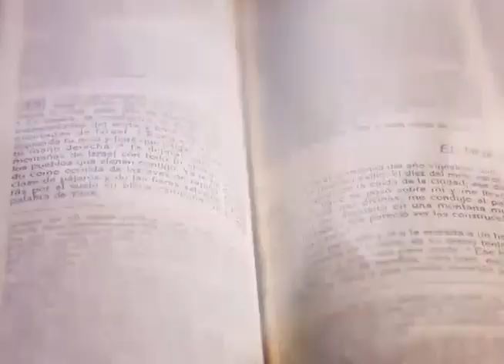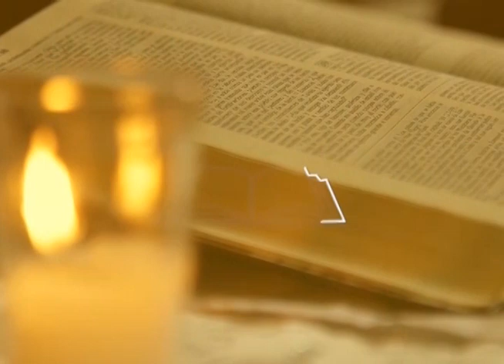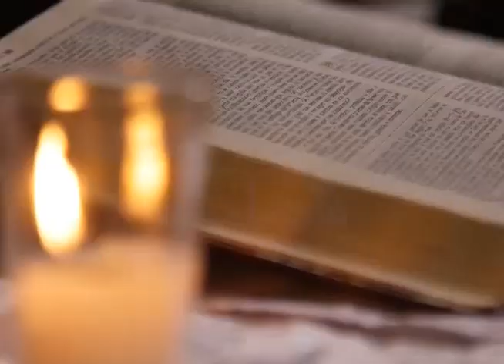BUENAS NUEVAS, EL CRISTIANO UN HOMBRE SIN DOBLEZ.